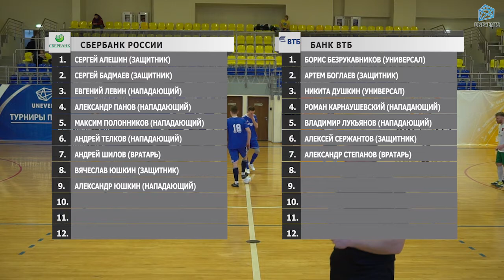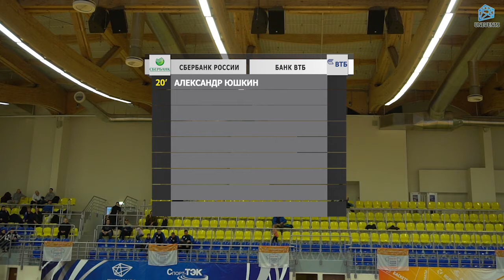Сбербанк МБ - Банк ВТБ (24-11-2018)